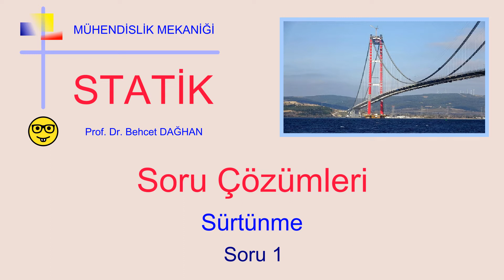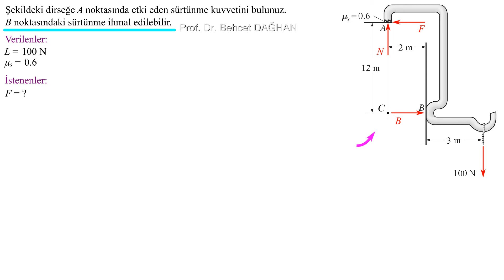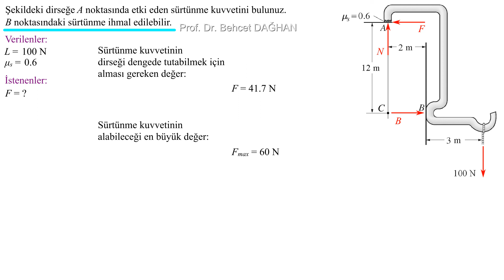Sürtünme • S1 • STATİK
Problemin alındığı kaynak:
Engineering Mechanics - A. PYTEL, J. KIUSALAAS